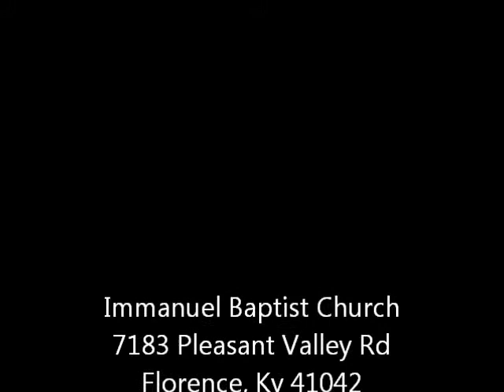What Is Included In The Will - Pastor Doug Foster of Immanuel Baptist Church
Pastor Doug Foster preaches the message " What Is Included In The Will " during the Sunday AM worship service on May 18th, 2014 at Immanuel Baptist Church